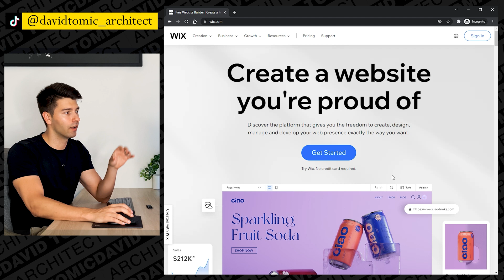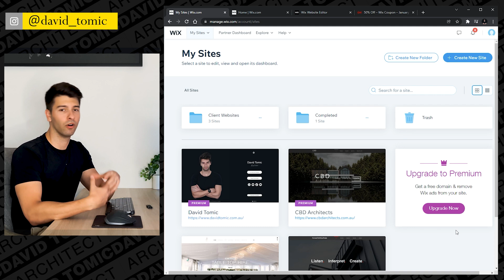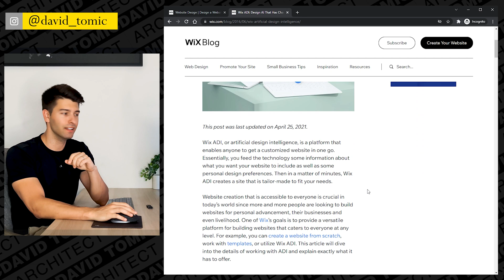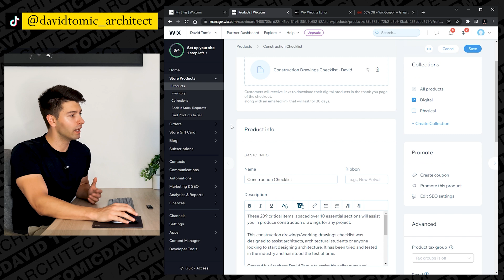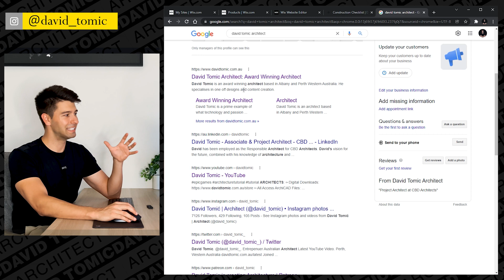5 Reasons to Use Wix in 5 Minutes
Considering using Wix as your website builder. Here are my top 5 reasons why you should - 100% NOT sponsored.

Video Details:
00:00 Intro
01:11 Number 5
02:20 Number 4
02:56 Number 3
03:52 Number 2
04:47 Number 1
05:49 Outro